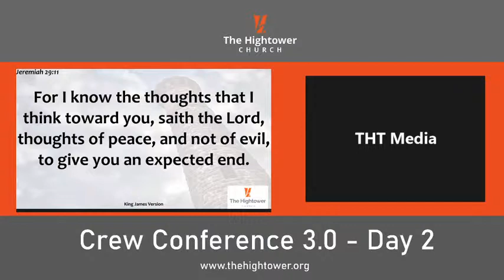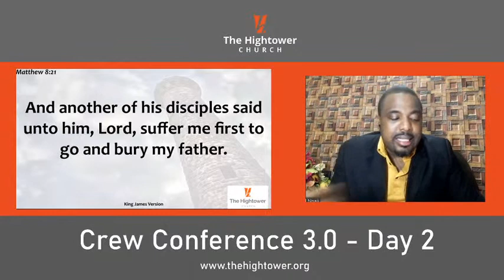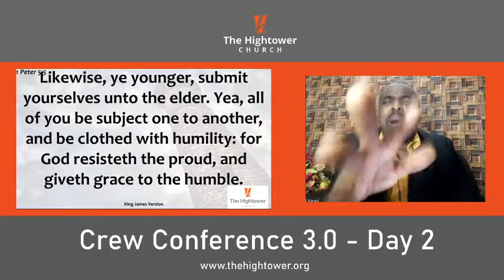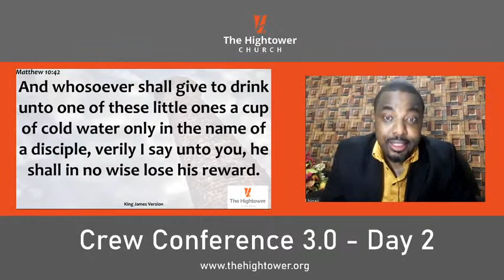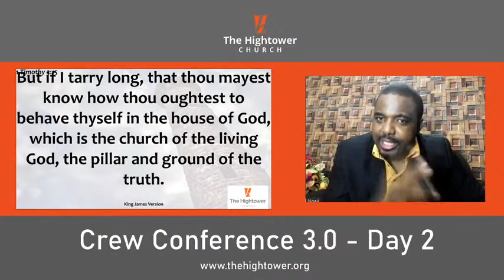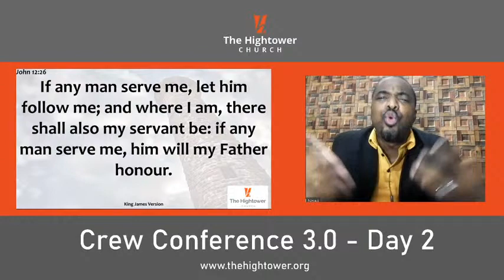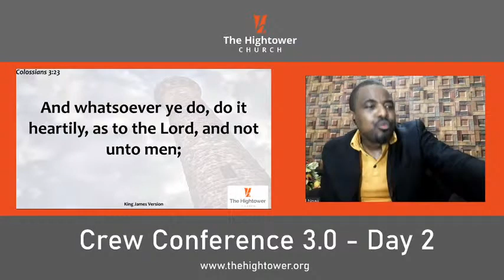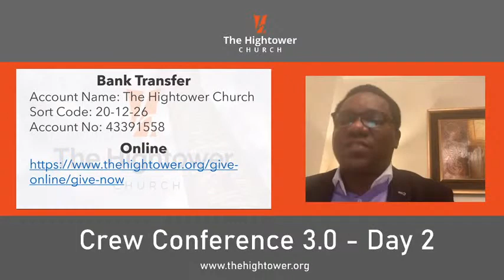THT Crew Conference 3.0 - Day 2